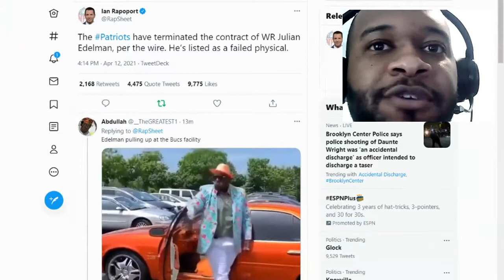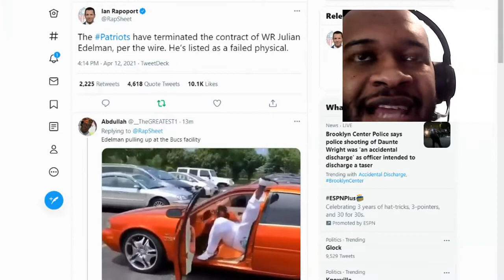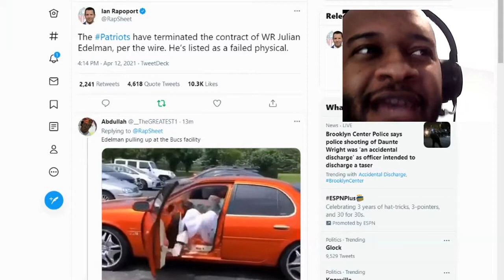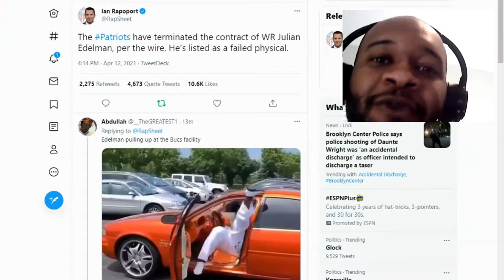Patriots terminate Julian Edelman Contract